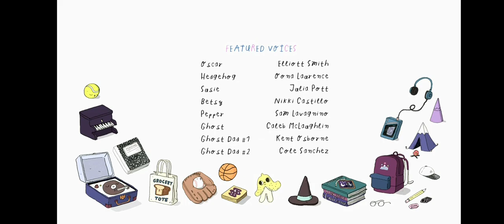Discovery Family Commercial Break Saturday July 13 2024 (Part 3)